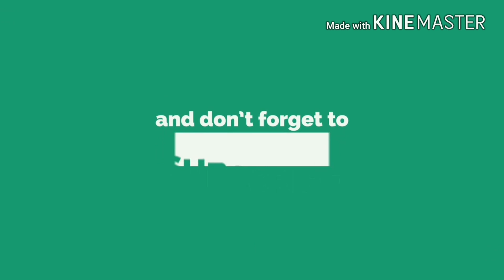tasty & helthy grams punch idly/karam kudumulu|| పిడికెడు కుడుములు|| spicy kudumulu recipe in Telugu